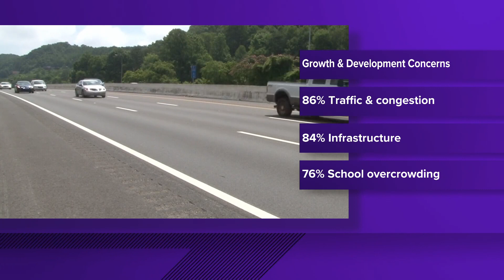Advance Knox poll: Housing affordability top concern for Knox County residents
A public opinion poll by the East Tennessee Realtors group showed some concerns among Knox Co. residents including housing availability and traffic congestion.